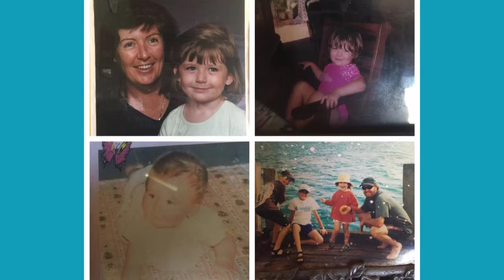Plopa's 21st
Happy birthday H!